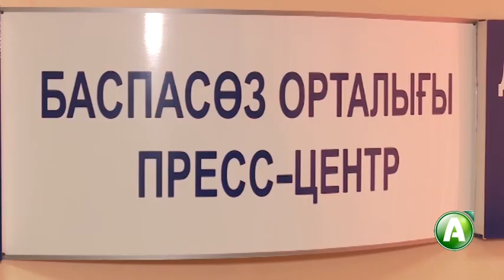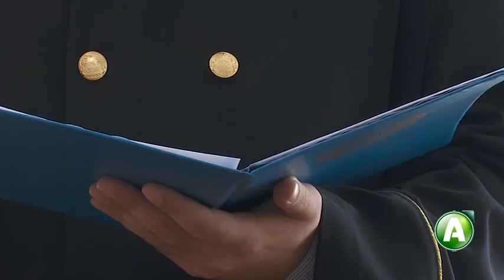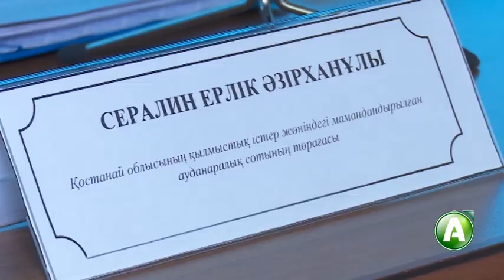"Дело №669" - двойное убийство, приговор подростку, конфликт боксёров